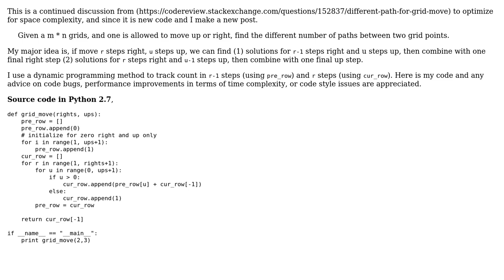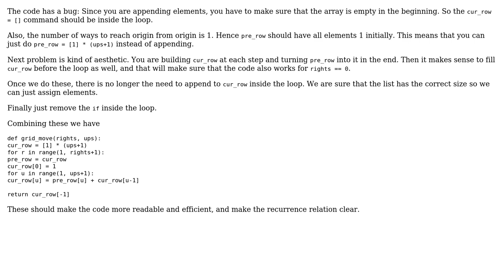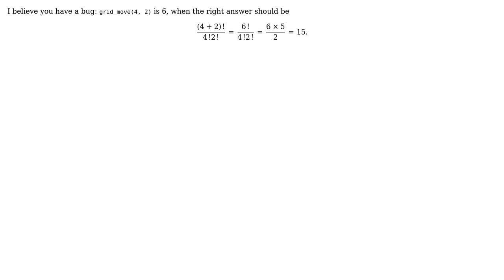Code Review: Different path for grid move (part 2) (3 Solutions!!)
Code Review: Different path for grid move (part 2)

With thanks & praise to God, and with thanks to the many people who have made this project possible! | Content (except music & images) licensed under CC BY-SA | Music | Images & others | With thanks to user Vatine user Raziman T V user Lin Ma user Graipher user coderodde and the Stack Exchange Network Trademarks are property of their respective owners. You are responsible for your own actions.